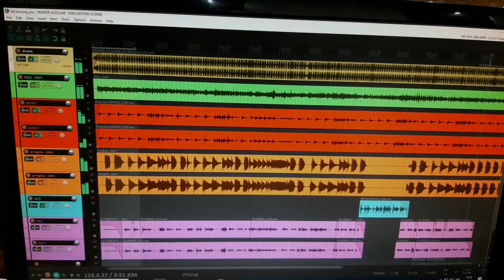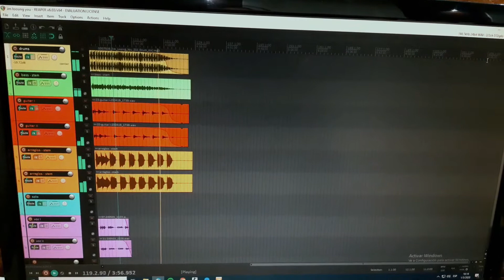Juan Galante - Im Loosing You - Cover (John Lennon - Cover)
Grabado, mezclado y masterizado en mi casa entre el 18 de abril y el 1 de mayo.